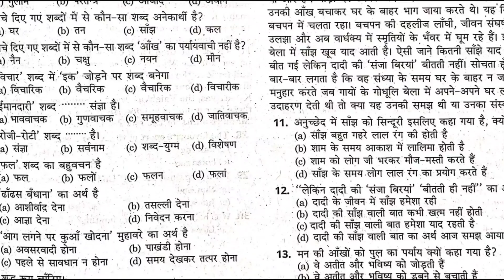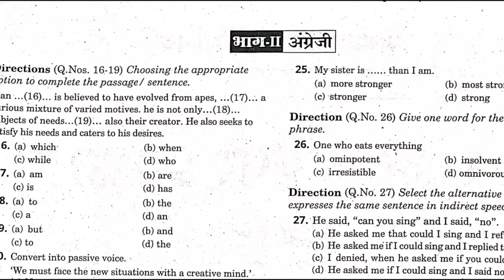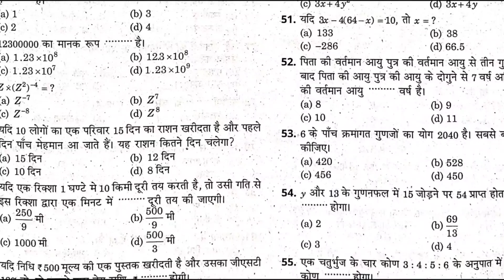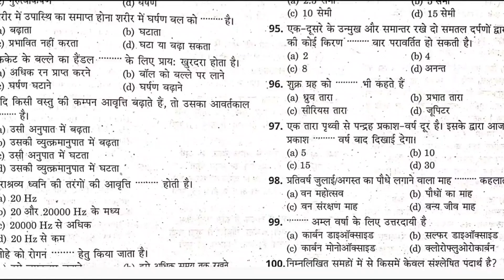10 फरवरी 2024 का पेपर Navodaya 2024 class 9th Ka Paper | Jawahar Navodaya Vidyalaya 2024 Ka Paper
Jnv 9th Class Paper 2024 Navodya 9th Model Paper 2024 Jnv 9th Model Paper 2024 Jnv question paper

Jawahar Navodaya vidyalaya Entrance Exam class 9th Guess Paper/Navodaya Entrance Exam 9th Paper 2021

Jawahar Navodaya vidyalaya Entrance Exam class 9th Guess Paper/Navodaya Entrance Exam 9th Paper 2020 ||